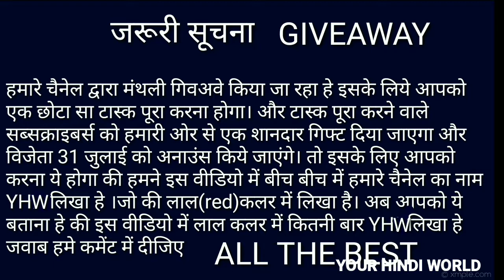5000 subscriber complete thanks to all subscriber